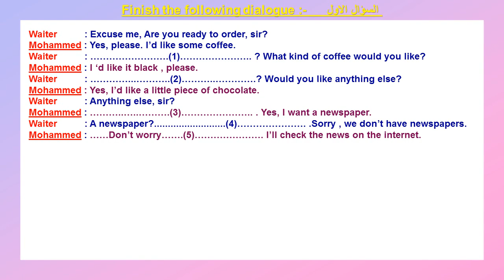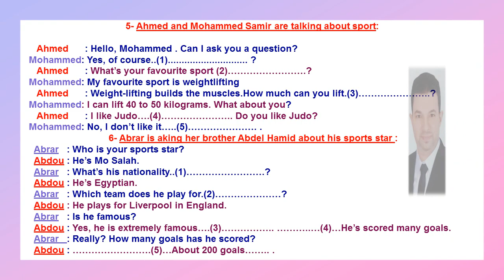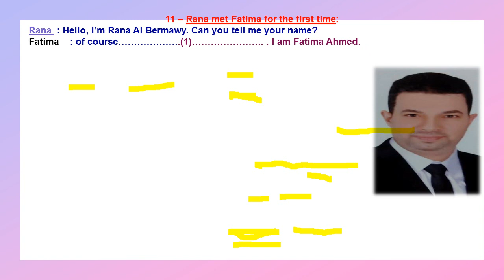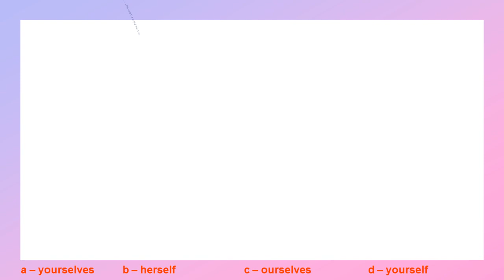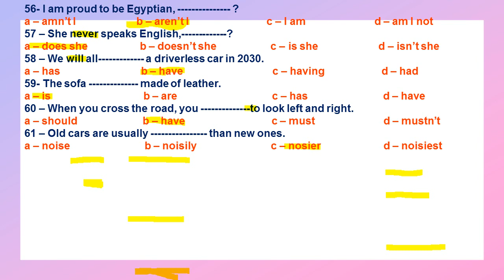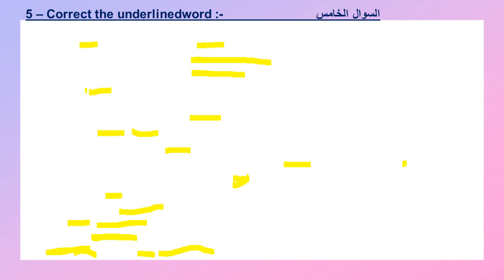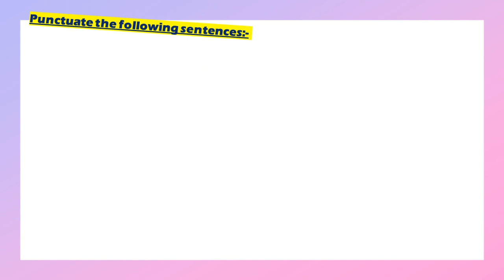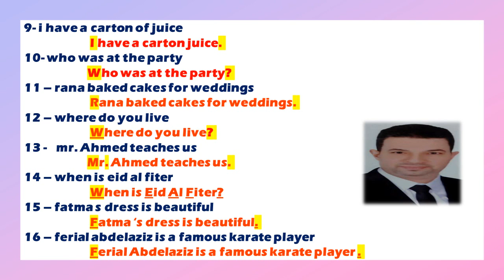مراجعة لغة انجليزية للصف الاول الاعدادى الفصل الدراسى الثانى1st year prep 2nd term test